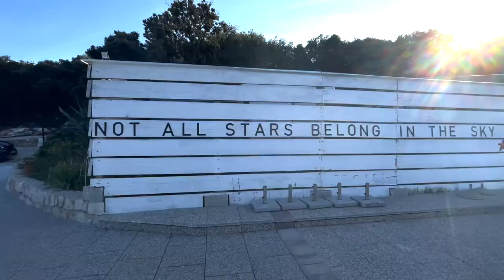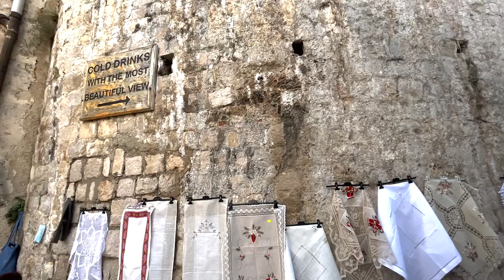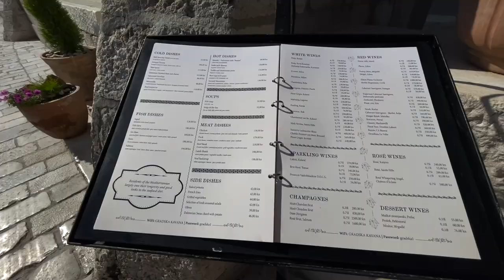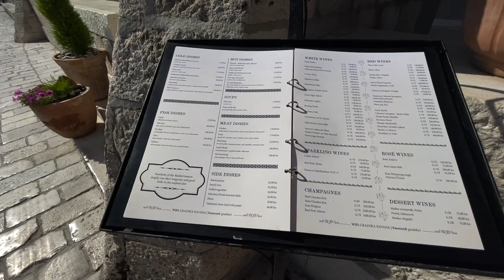DUBROVNIK | Lohnt sich der weite Weg? Wir sagen Ja!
Einmal bis nach Dubrovnik fahren ...diese Traumtour erfüllte sich auf der 6'ten Etappe unserer Wohnmobiltour durch Kroatien. Und wir waren begeistert.

Übernachtet haben wir auf dem Stadtnahen Campingplatz Solitudo Sunny Camping.

Wir kommen wieder❣️

..freuen uns auf Euch, eure Kommentare, Däumchen hoch ...

Die Traumtourer Nicole & Joerg

NEU!
🎸Musik Titel Herzkammer auf: Joerg Kemp

Ihr habt Interesse an einem Traumtour Konzert?
Ob Wohnmobil, KempFire, Wohnzimmer, Garten, Salon, Höhlen, YogaStudio ...oder oder oder, wir kommen zu Euch, mit unserem Tourbus und unserer mobilen Bühne. Freuen uns!

Hier findet ihr ein paar unserer Dinge und Produkte die uns auf unseren Reisen begleiten und die wir euch empfehlen können, schaut einfach mal vorbei: AMAZON TRAUMTOUR SHOP

Wenn du auf diese Links klickst und etwas kaufst erhalten  wir eine kleine Provision und Unterstützung für die AlbumProduktion, danke!
Am Preis ändert sich für natürlich Dich nichts!